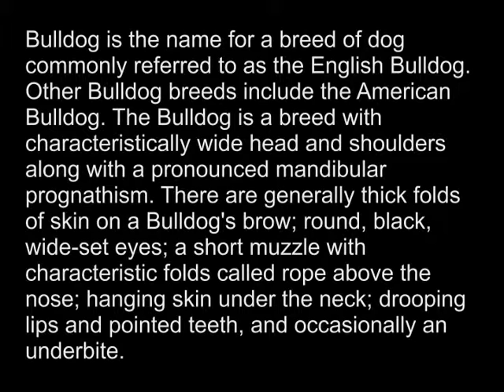English Bulldog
Bulldog is the name for a breed of dog commonly referred to as the English Bulldog. Other Bulldog breeds include the American Bulldog, Old English Bulldog, Olde English Bulldogge, and the French Bulldog.

The Bulldog is a breed with characteristically wide head and shoulders along with a pronounced mandibular prognathism. There are generally thick folds of skin on a Bulldog's brow; round, black, wide-set eyes; a short muzzle with characteristic folds called rope above the nose; hanging skin under the neck; drooping lips and pointed teeth, and occasionally an underbite. The coat is short, flat, and sleek, with colors of red, fawn, white, brindle, and piebald.

In the UK, the breed standards are 50 pounds for a male and 40 pounds for a female.

In the United States, a typical mature male weighs 45 to 55 pounds. Mature females weigh about 45 pounds. The American Kennel Club recommends the average weight of a bulldog to be 40 to 50 pounds.